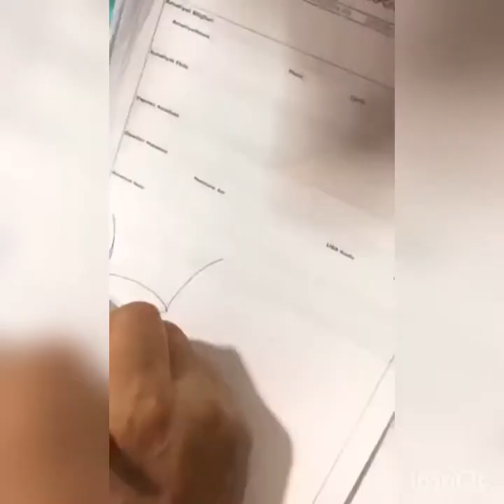fistüldelazeruygulamasının komplikasyonu olan kanamasonrasınanoteknolojiyle fistülektomi....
fistüldelazeruygulamasının komplikasyonu olan kanamasonrasınanoteknolojiyle fistülektomiendoanalmukokutanözfleprotasyonu